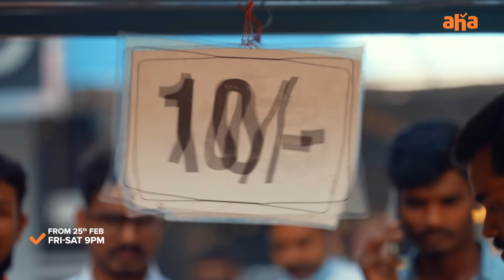Taralirada Thane Vasantham | Meet Shivakumar | Telugu Indian Idol | Streaming today at 9:00 PM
తనకు ప్రాణమైన పాట కోసం..శివ కుమార్ ఒడిదుడుకుల ప్రయాణం!

TeluguIndianIdol🎙️ Episode 1 Streaming from 9PM today.